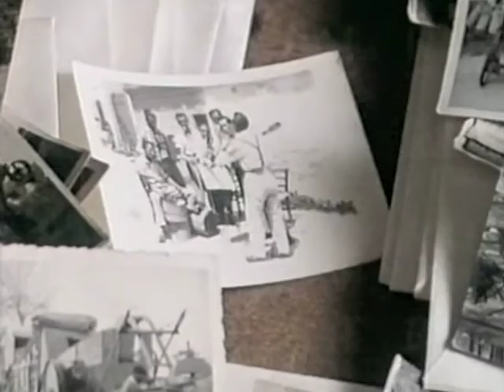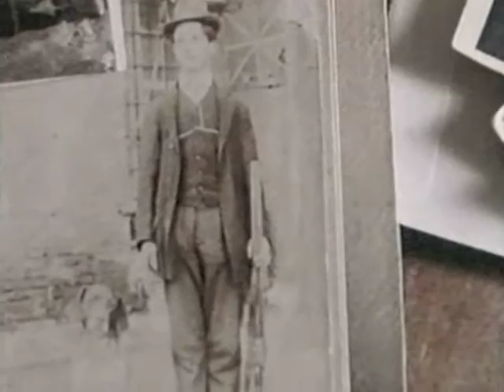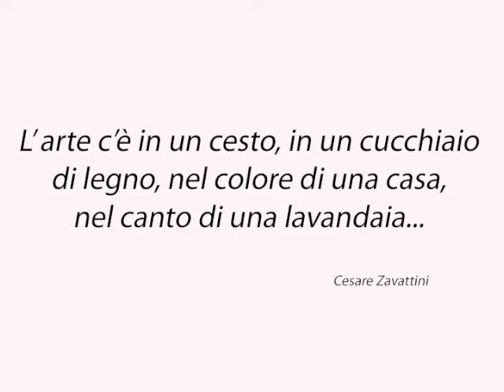Sant'Alberto un paese vuole conoscersi...da un'idea di Cesare Zavattini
Il video, prodotto da RAI 2 nel 1977, narra dell’iniziativa culturale di Sant'Alberto “Un paese vuole conoscersi”  nata da un’idea del 1974 di Cesare Zavattini: è uno  spaccato del paese e della sua gente. L'intervista a Zavattini che appare nel filmato va oltre all'aspetto cinematografico: Sant'Alberto, a suo parere, può esprimere molto di più.